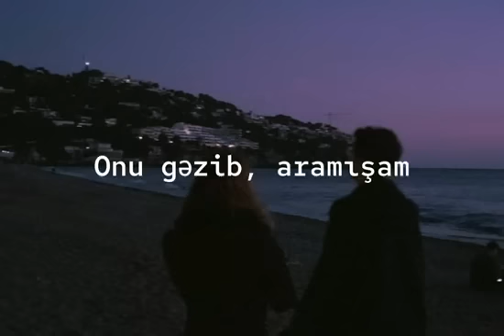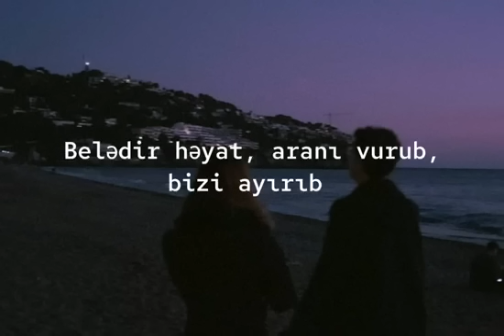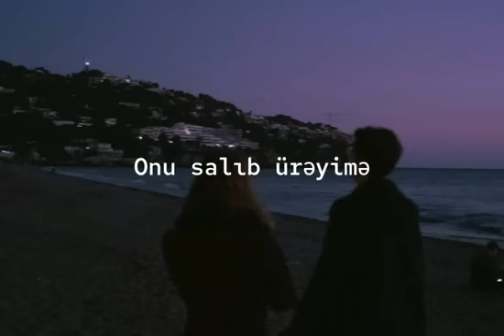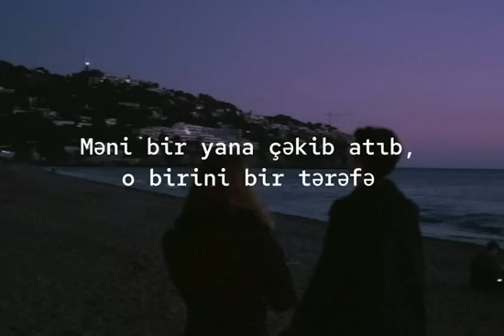Gecə Gecə 🌃🤍🌹) yeni Mahnı...2023